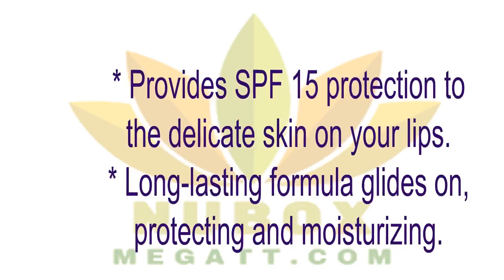👍Health Beauty NU SKIN-SUNRIGHT LIP BALM 15👄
Sunright suncare products provide excellent sun and environmental protection with the benefits of anti-aging ingredients. Sun  exposure can have damaging consequences, including premature aging of the skin. Protect your entire family with these water-resistant, non-greasy, broad-spectrum sunscreens.